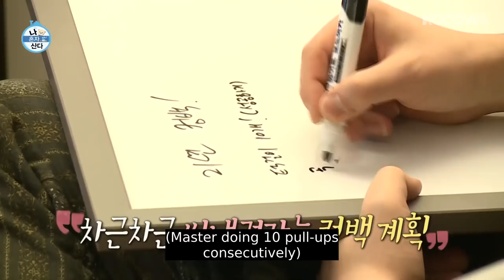Woo Young & Chan Sung make separate comeback plans [Home Alone Ep 381]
Home Alone is a reality show that portrays everyday lives of your favorite celebrities in the most intimate setting. The show invites the viewers to their homes, enabling them to closely observe their lives. From time to time, the stars of Home Alone have special gatherings as members of “Rainbow Club”, where each member is a friendly neighbor to one another as a fellow single dweller of the house. With Jun Hyun Moo, Park Na Rae, Han Hye Jin, and Lee Si Eon as the hosts, they observe the lives of celebrities with various occupations, including actors and actresses, top models, athletes, comedians, and so on. Although the gender, lifestyle, personality, and many other attributes are all different, they all have this one thing in common. It's that they all live alone.

GENRE: Variety
SUBTITLE: English, Portuguese
COUNTRY: Korea
YEAR: 2017
MAIN CAST: Park Na Rae, Kian84, Sung Hoon, Lee Si Eon